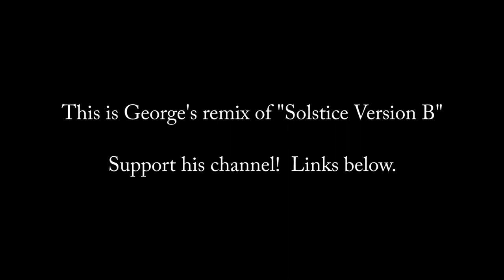355 [MUSIC ONLY] Solstice (Version G)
Composed by Gardner W. Beson, and remixed by George Antonios.  Music available for use with attribution under Creative Commons 3.0.  Message for HQ files.